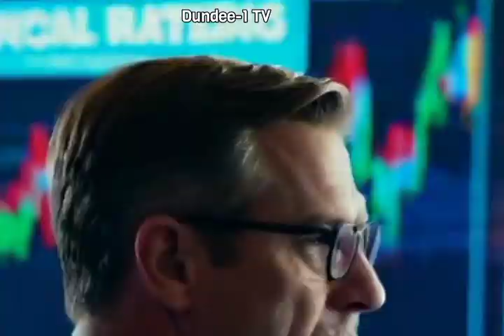Joe Biden drops from 2024 Presidential race; Endorses Veep Kamala Harris to run for the Democrats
乔·拜登退出 2024 年总统竞选；支持副总统卡马拉·哈里斯竞选民主党

Джо Байден выбывает из президентской гонки 2024 года; Поддерживает вице-президента Камалу Харрис баллотироваться от демократов

जो बिडेन 2024 के राष्ट्रपति पद की दौड़ से बाहर हो गए; वीप ने डेमोक्रेट के लिए चुनाव लड़ने के लिए कमला हैरिस का समर्थन किया

Joe Biden bị loại khỏi cuộc đua Tổng thống năm 2024; Ủng hộ Veep Kamala Harris tranh cử vào Đảng Dân chủ

Joe Biden 2024 Başkanlık yarışından çekildi; Veep Kamala Harris'in Demokratlara aday olmasını onayladı

조 바이든은 2024년 대선에서 탈락한다. Veep Kamala Harris가 민주당에 출마하도록 지지합니다.

جو بايدن ينسحب من السباق الرئاسي لعام 2024؛ تؤيد نائبة كامالا هاريس الترشح عن الحزب الديمقراطي

Welcome to DUNDEE-1 TV.